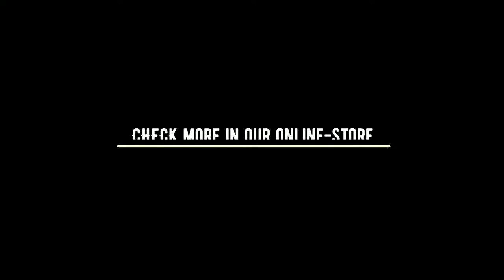Ourooboros Symbol with Oak Leaves and Acorns Sterling Silver Viking Ring RS108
• Unique handmade ring
• Made-to-order (you'll get the ring which is made individually with your size)
• Branded box
• Careful packaging
• Metal: 925 silver, sterling silver
• Weight: approx. 16 - 18g
• The weight of the ring depends on its size
• Can be made in any size you need (6 1/2 US, 11 1/4 US etc.)